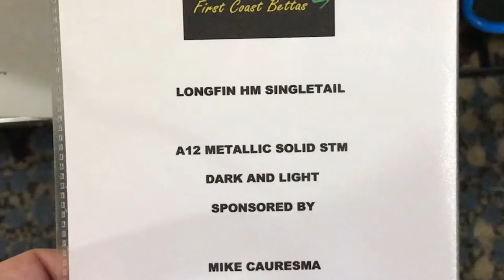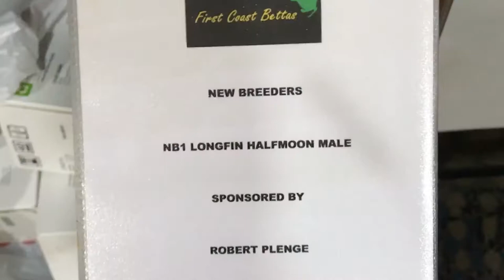2017 Betta Show in Orlando FL | International betta congress Bettacon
Show Bettas that were at the 2017 Betta show in Orlando, FL. Footage was difficult due to  no lighting and also just filmed off a phone but thought you might still appreciate the beauty of the betta fish.